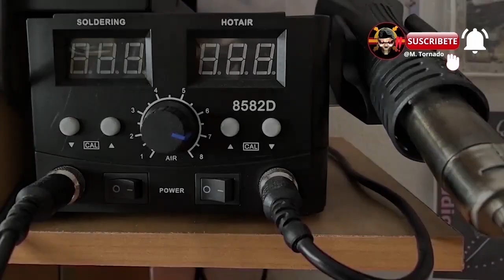🔥🔥No hagas esto, 5 ERRORES al soldar con estaño, solución👌👌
✅✅🤔🤔🤔 En este video, te mostraré los 5 errores más comunes al soldar con estaño y, lo más importante, te brindaré la solución y consejos para evitarlos.

¡Bienvenido al canal! Aquí encontrarás consejos, soluciones y aprendizaje sobre soldadura con estaño. En este video, te mostraré los 5 errores más comunes al soldar con estaño y, lo más importante, te brindaré la solución y consejos para evitarlos. Aprenderás técnicas efectivas para lograr soldaduras de calidad, conexiones sólidas y evitar problemas comunes. No te pierdas esta oportunidad de mejorar tus habilidades en la soldadura con estaño y llevar tus proyectos electrónicos al siguiente nivel. ¡No hagas esto y evita los errores al soldar con estaño!
Además de los errores más comunes al soldar con estaño, también exploraremos soluciones efectivas para corregirlos. Aprenderás a evitar el calentamiento excesivo, a elegir la soldadura adecuada, a preparar las superficies correctamente y aplicar el flux de soldadura de manera óptima. Estos consejos te permitirán lograr soldaduras limpias, fuertes y duraderas en tus proyectos.
Además, me encantaría recibir tus preguntas y sugerencias en los comentarios. ¡Estoy aquí para ayudarte en tu camino hacia la soldadura con estaño de calidad! ¡Y nos vemos en el próximo video!

M.Tornado.